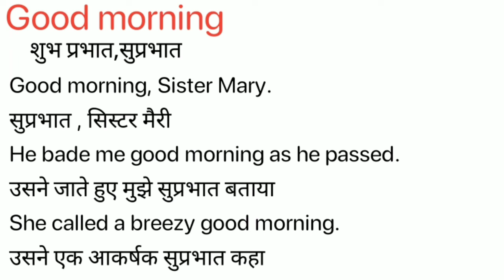Good Morning Meaning in Hindi/Good Morning ka Matlab kya Hota hai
Good Morning meaning in Hindi
Good Morning ka Matlab kya Hota hai
Good Morning ka Hindi Meaning
Good Morning explained in detail.

इस विडियो में मैं  ,Good Morning शब्द का इंग्लिश में अर्थ या मतलब क्या होता है इसके के बारे पूरी विस्तृत रूप से बताया .